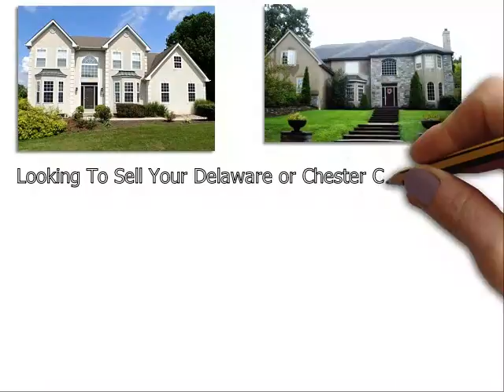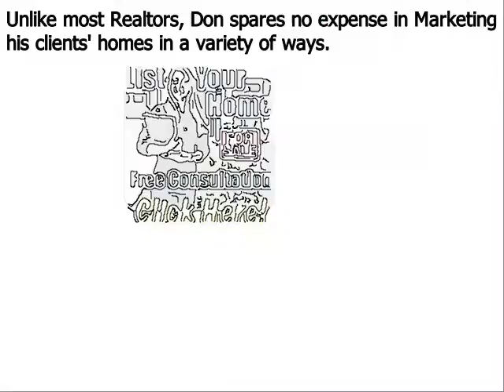Top Real Estate Agent Newtown Square PA - Don Dowd Group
Don Dowd has been one of the top real estate agents in Newtown Square Delaware County, Chester County, and Montgomery County of Pennsylvania for several years. As a premier seller’s agent, he provides insight into some common reasons sellers end up with expired listings
Newtown Square, PA – The spring home buying season is in full bloom, but unfortunately, some homeowners struggle to sell their houses even during the peak markets. Homes that do not sell during a set amount of time end up becoming expired listings, and this can be very discouraging for a home seller; particularly one that needs to move out of their house in short order.
Top Newtown Square PA realtor Don Dowd has seen all types of real estate markets. And even during the major market downturn of the late 2000s, he was able to consistently sell homes and rank near the top in sales of all RE/MAX agents throughout Newtown Square Pennsylvania. Dowd remains one of the top selling realtors in the region because he employs numerous ‘out of the box’ marketing methods that give his clients a major competitive advantage under all market conditions. These include:
• Many more…

About Don Dowd Top Realtor Newtown Square PA:
Don Dowd is a RE/MAX Main Line real estate agent and member of the prestigious National Association of Realtors. Don has been in sales for almost his entire adult life and began his career in real estate at age 22. From 2010 through 2014, Don consistently ranked in the top 5 in sales out of over 3200 RE/MAX agents in Newtown Square, and he is poised to surpass those figures in 2015. What sets Don apart from most realtors is his ability and willingness to invest the resources necessary to properly market his clients’ homes. He accomplishes this by retaining 99% of the commissions he earns as opposed to most real estate agents that keep only 50%. His superior resources and exceptional negotiating skills make Don Dowd one of the top realtors in the region.